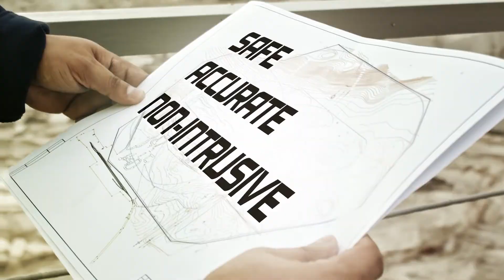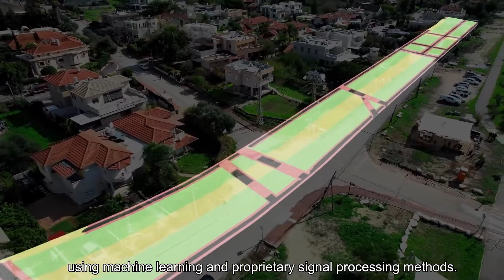Exodigo Product video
סרטון מוצר לחברת אקסודיגו המפתחת מערכת
לזיהוי שכבות הקרקע במגוון טכניקות עתירות ידע
ובדרך בלתי פולשנית